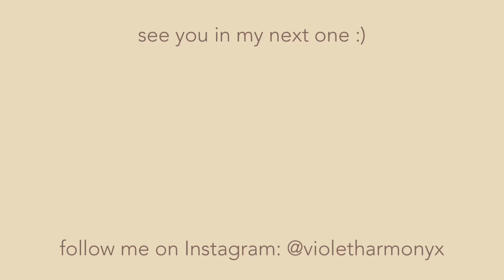the best things about being a data scientist & why the analytics industry is a great place to work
these are my favourite things about being a data scientist. i hope this video provides some insights and convinces some of y'all to pursue this career path

data scientist, what i like about data science, why you should become a data scientist, data science career path, data scientist sydney australia

2314